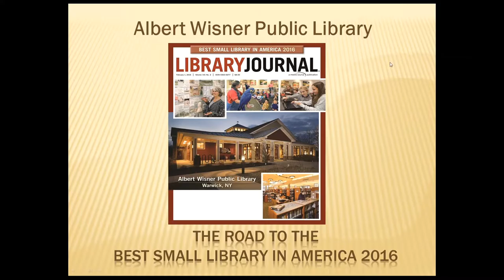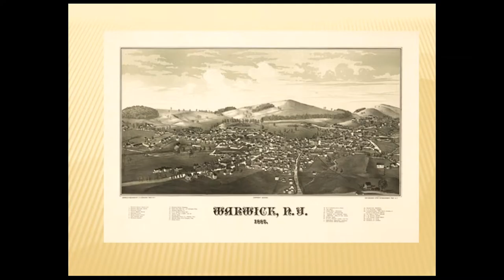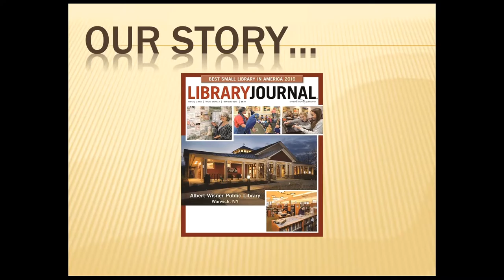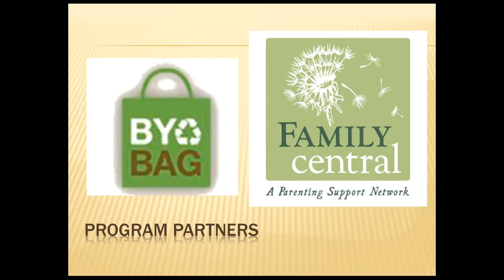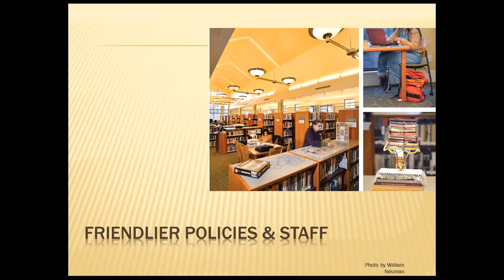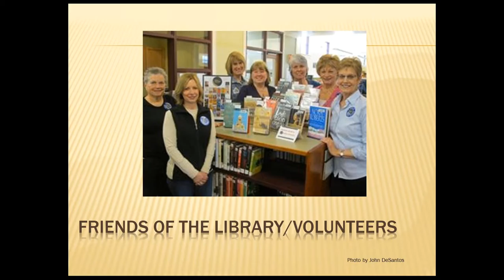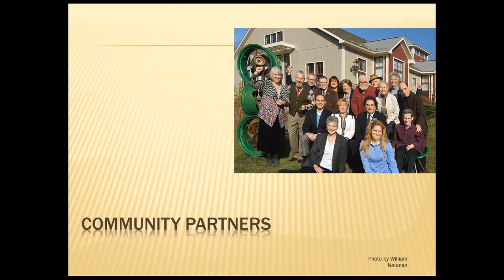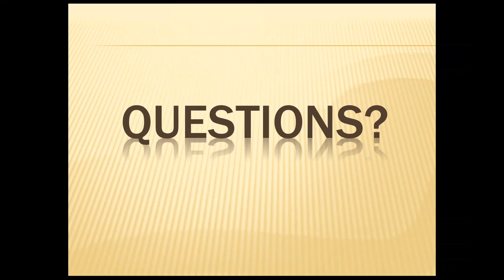Big Talk From Small Libraries 2016 - The Road to Best Small Library Award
The Road to Best Small Library Award: How Our Small Library Planned this Incredible Journey

Rosemary Cooper, Library Director, Albert Wisner Public Library, Warwick, NY (Population served: 23,647)